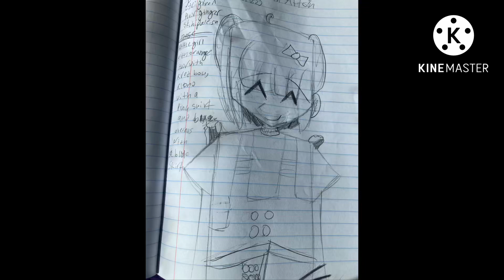I Drew Elizabeth:)